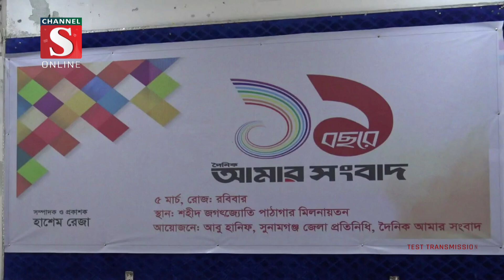সুনামগঞ্জে দৈনিক আমার সংবাদের ১১ তম প্রতিষ্ঠাবার্ষিকী উদযাপন | Channel S News | Channel S 2023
বর্ণাঢ্য আয়োজনে সুনামগঞ্জে দৈনিক আমার সংবাদের ১১ তম প্রতিষ্ঠাবার্ষিকী উদযাপন করা হয়েছে। রোববার দুপুরে শহরের শহীদ জগৎজ্যোতি পাঠাগার.

1: News :
2: Entertainment News :
3: Sports News :